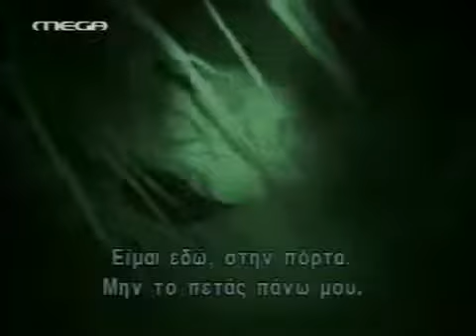SURVİVOR Türkiye - Yunanistan 2006 ( 17, 18 . Bölüm )